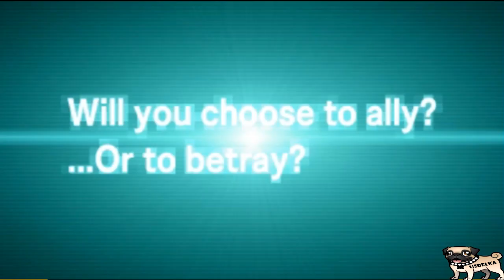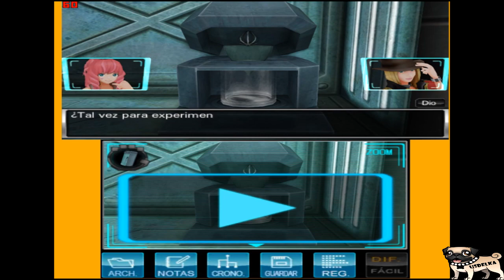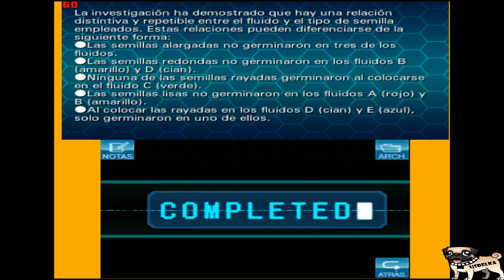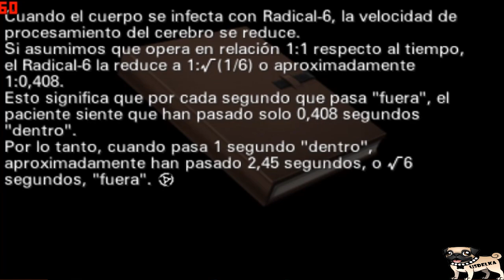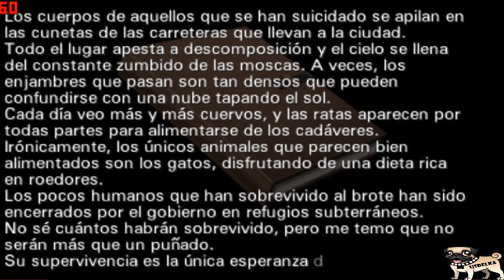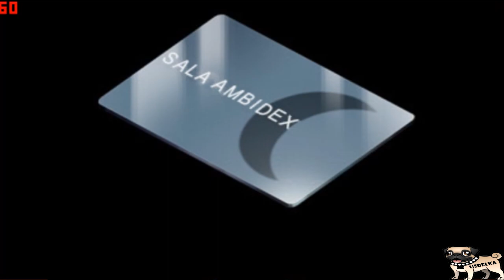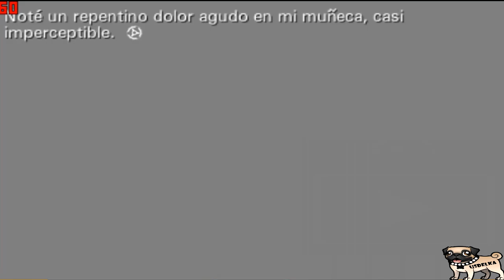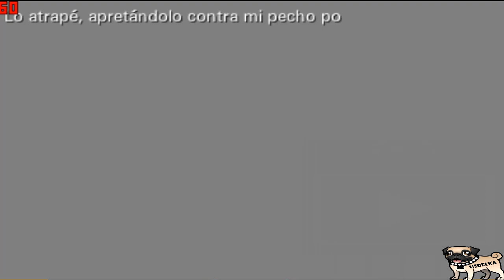Guia Virtue's Last Reward HD al 100% Español - Parte 11 El Laboratorio